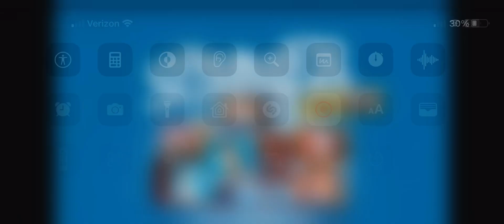Metv Summer of Me Bumper Matlock, In the Heat of the Night, Waltons